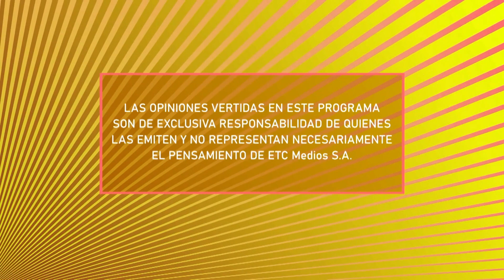¡Nos PREPARAMOS para la FESTIGAME en nuestro MATINAL!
Durante los días 12, 13 y 14 de agosto se realizará una nueva edición de la gran Festigame en Espacio Riesco y hoy, en nuestro matinal Contigo en el Twitch, hacemos una visita exclusiva a las dependencias del evento para conversar con Mauricio Marcuson, parte del área de producción, para que nos cuente todo lo que podremos ver durante este fin de semana.